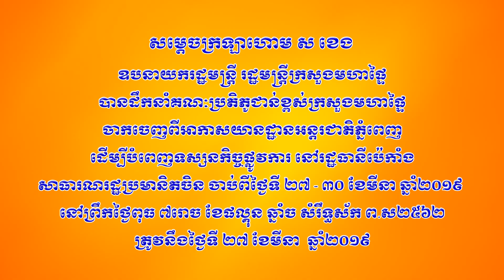សម្ដេចក្រឡាហោម ស ខេង ដឹកនាំគណៈប្រតិភូបំពេញទស្សនកិច្ចផ្លូវការ នៅរដ្ឋធានី ប៉េកាំង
សម្ដេចក្រឡាហោម ស ខេង ឧបនាយករដ្ឋមន្រ្តី រដ្ឋមន្រ្តីក្រសួងមហាផ្ទៃ បានដឹកនាំគណៈប្រតិភូជាន់ខ្ពស់ក្រសួងមហាផ្ទៃ ចាកចេញពីអាកាសយានដ្ឋានអន្តរជាតិភ្នំពេញ ដើម្បីបំពេញទស្សនកិច្ចផ្លូវការ នៅរដ្ឋធានីប៉េកាំង សាធារណរដ្ឋប្រមានិតចិន ចាប់ពីថ្ងៃទី ២៧ - ៣០ ខែមីនា ឆ្នាំ២០១៩ នៅព្រឹកថ្ងៃពុធ ៧រោច ខែផល្គុន ឆ្នាំច សំរឹទ្ធស័ក ព.ស២៥៦២ ត្រូវនឹងថ្ងៃទី២៧ ខែមីនា ឆ្នាំ២០១៩។